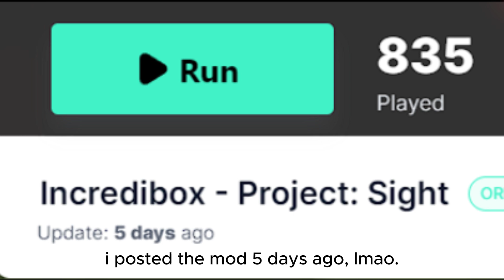Incredibox - Project: Sight is Released!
Project Sight is basically my first ever mod that i have hosted, and created with an amazing team, please do check out the credits in the mod if you are interested. The Theme of the mod is Castle Crashers.

also at 0:35
(hi guys)